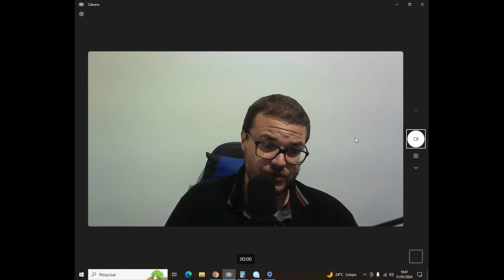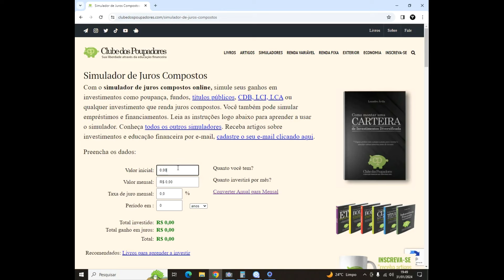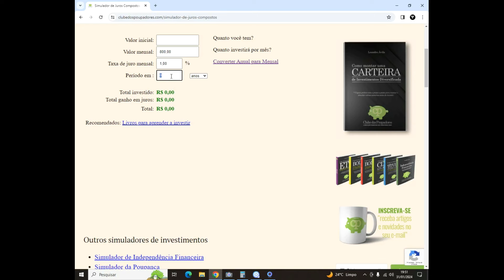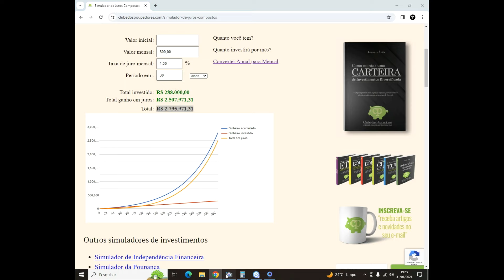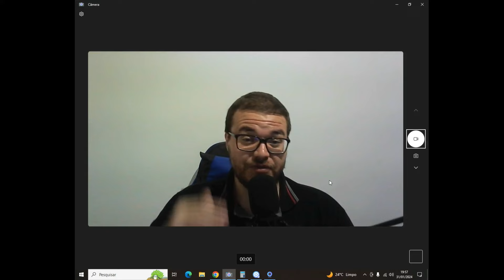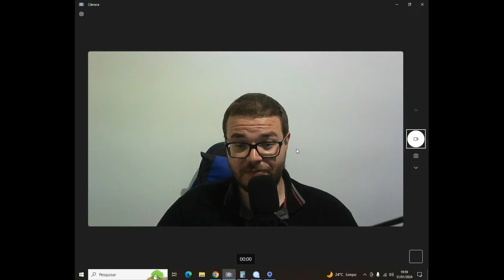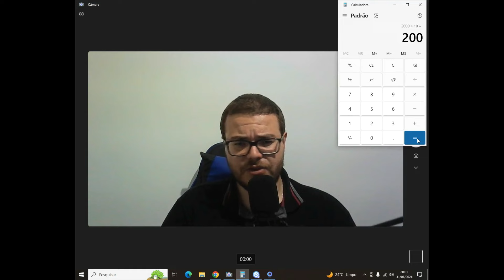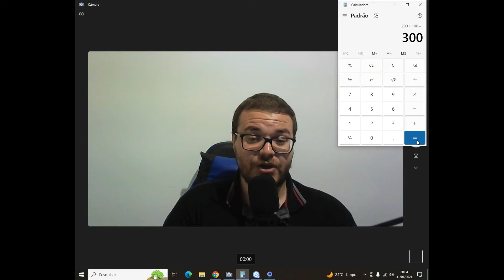Investir 800 Reais por Mês Por 15 Anos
Investir 800 Reais por Mês Por 15 Anos❤️ Curso Sobre Investimentos

Nesse vídeo falamos sobre Investir 800 Reais por Mês por 20 Anos. Sim mostrando diversas digas para que você consiga Investir 800 Reais por Mês por 30 Anos.
Foi feita a simulação completa para Investir 800 Reais por Mês por 5 Anos Investir 800 Reais por Mês por 15 Anos.

LUCAS